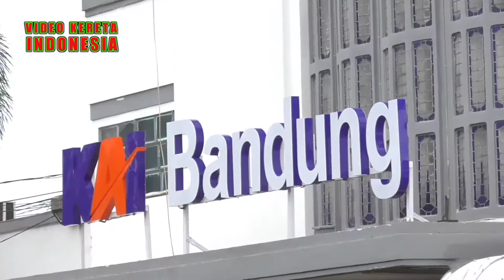Joyride kereta lokal lewati Tiber Leuwigoong,Tiber Kadungora dan Tiber alpuket & silang di haurpugur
Joyride kereta lokal lewati Tiber Leuwigoong,Tiber Kadungora dan Tiber alpuket & silang di haurpugur keretalokal kereta belok di 3 Tiber indah Garut